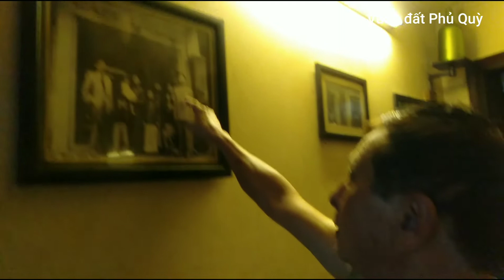Bia trứng Hà Nội - Cafe Giảng đường Yên Phụ (Egg Beer in Ha Noi, Viet Nam)